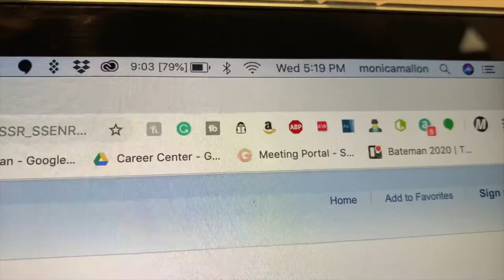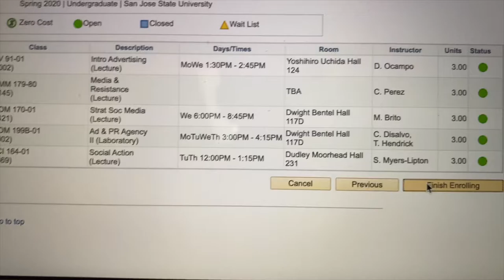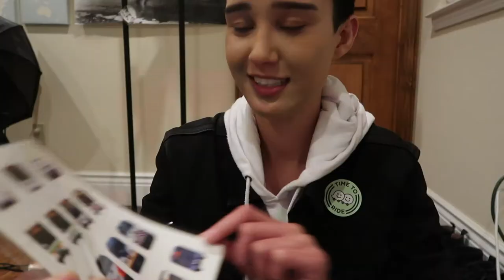registering for my last semester of classes EVER // COLLEGE DAY IN THE LIFE